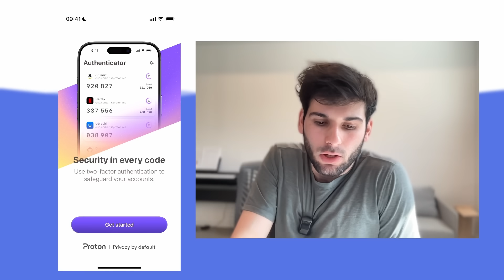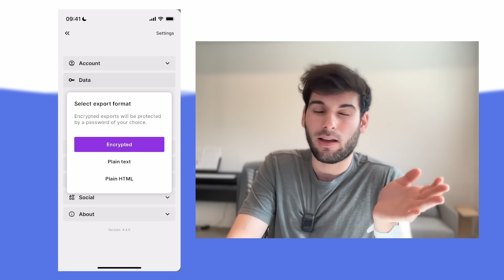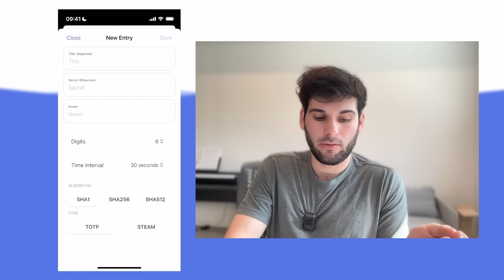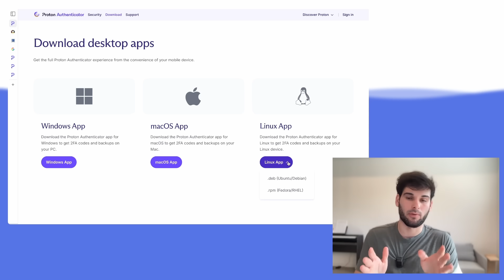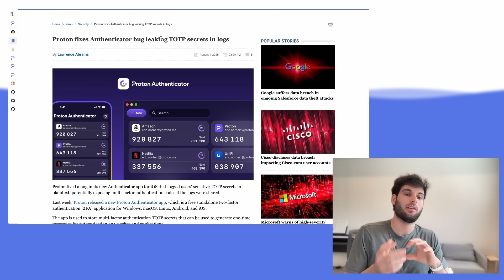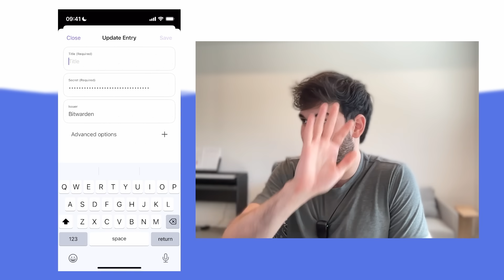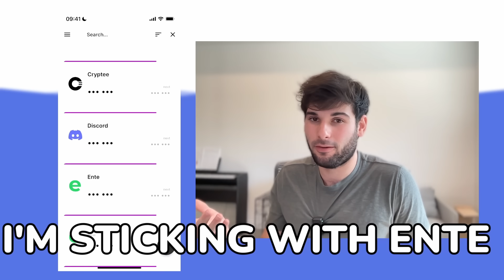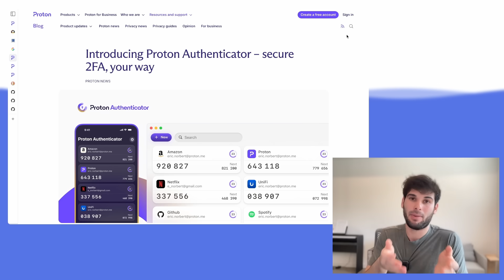New Proton Auth App: Should You Use It?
Proton Auth just dropped and I'm comparing it directly to Ente Auth, the two best open-source authenticator apps available. Here's my take on which one deserves a spot on your phone. Techlore empowers individuals with practical digital privacy knowledge, security tools, and advocacy resources. Discover how to protect your online data and regain control of your digital identity.

This content couldn't be freely available without our Techlorians, huge thanks to:
BRIGHTSIDE, Clark, Ente, Larry, Richard, Afonso, JohnnyO, kevin, love your content, x, 3c3c1d, Alexandre, Nadio, NotSure, Philip, Seth, Stephen, Steven

⏱️ TIMESTAMPS:
00:00 - Introduction and Initial Impressions of Proton Authenticator
00:46 - Importing Codes and Sync Options
02:50 - User Interface and Features Overview
03:50 - Comparison Between Proton Authenticator and Ente Auth
05:45 - Security Concerns and Bug Fixes
06:36 - Personal Usage and Recommendations
11:22 - Community Engagement and Support Options